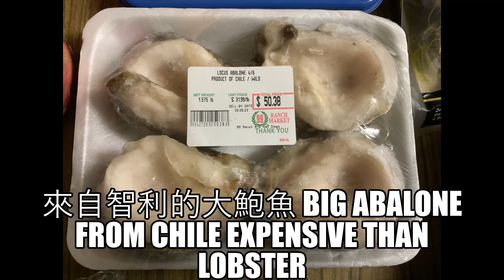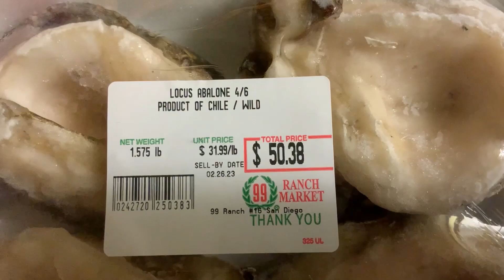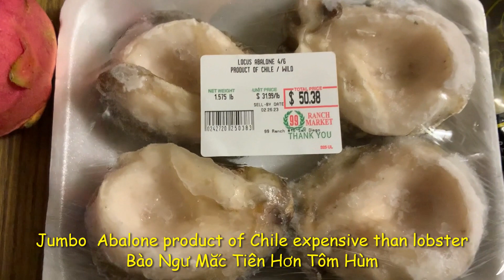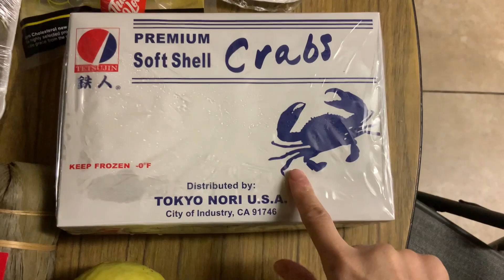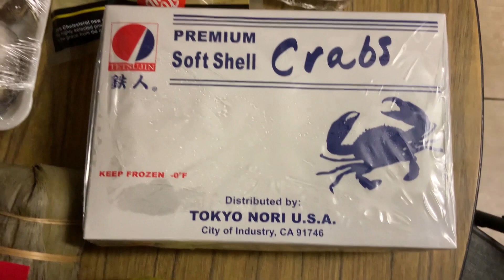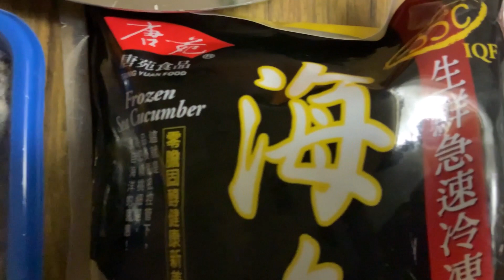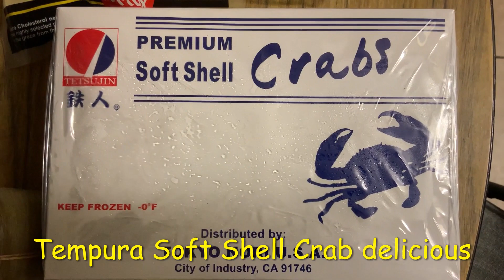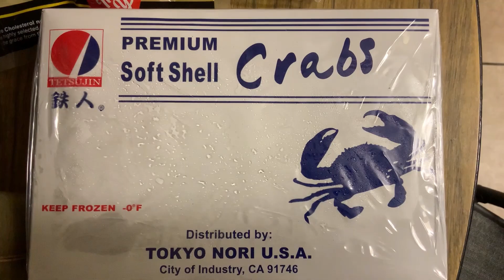Counting Down for CNY 2023 Prep for cooking. 為中國新年做準備 Chuẩn Bị Cho Tết năm mới 2023.